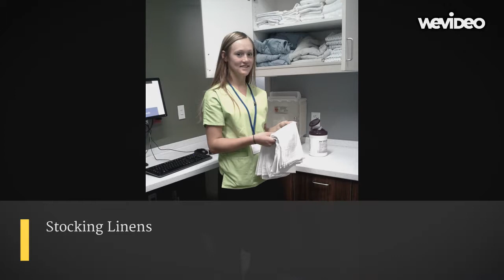PHS internship video Sarah mtn view hospital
This video shows the activities of an intern at Mtn. View Hospital. She gained an understanding of the field before she invested college resources, so she could see if that is what she wanted.